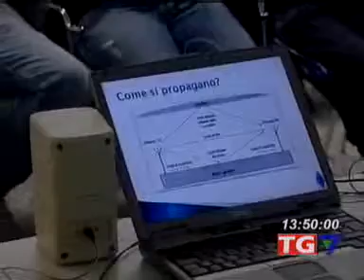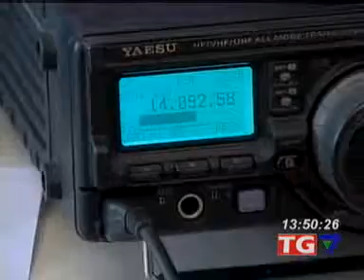ARI Castellana Grotte - IQ7GC/7 Servizio TG7 su conferenze e attività relative al diploma.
ARI Castellana Grotte - IQ7GC/7 Servizio TG7 su conferenze e attività relative al diploma "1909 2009 Centenario della consegna del Premio Nobel a Guglielmo Marconi" . ITIS Leonardo da Vinci , Monopoli. Contributo di Canale 7